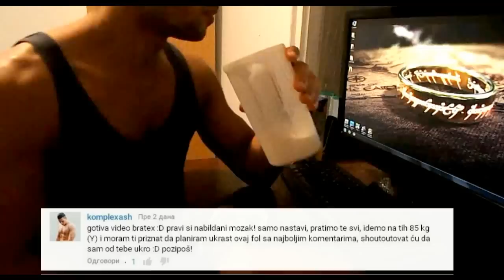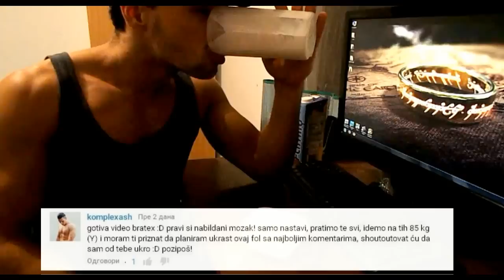DayInLife #3 - Mrtvo dizanje maximum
VLOG salelazic Odgovaram na sva pitanja :)

srbija bosna teretana trbusnjaci fitness bodybuilding natural streetworkout trbusnjaci za pocetnike trbusnjaci vezbe trbusnjaci kod kuce trbusnjaci za ravan stomak trbusnjaci za donji stomak sasa lazic masa misici kako se napucati hrvatska balkan kako nabaciti masu definicija shreded zgibovi mrtvo dizanje abs six pack